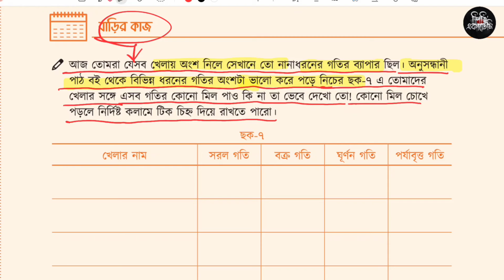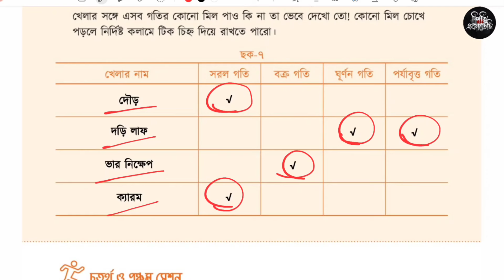৬ষ্ঠ শ্রেণি বিজ্ঞান অনুশীলন ৩য় অধ্যায় ৩৯ পৃষ্ঠা | গতির খেলা | Class 6 Science chapter 3 page 39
৬ষ্ঠ শ্রেণি বিজ্ঞান অনুশীলন ৩য় অধ্যায় ৩৯ পৃষ্ঠা | গতির খেলা | Class 6 Science chapter 3 page 39

ষষ্ঠ শ্রেণি বিজ্ঞান অনুশীলন ২য় অধ্যায় গতির খেলা ৩৯ পৃষ্ঠার বাড়ির কাজ ছক সমাধান

ষষ্ঠ শ্রেণি বিজ্ঞান অনুশীলন প্রথম অধ্যায় আকাশ কত বড়?